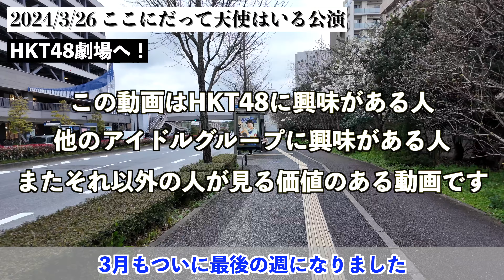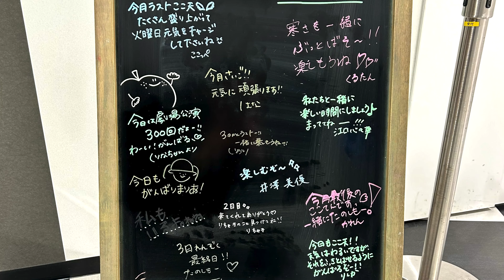[大記録達成！]HKT48 チームK4公演を最前列で観た！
❤️動画の内容❤️
2024年3月26日にHKT48劇場で開催されたチームK4「ここにだって天使はいる」公演を観に行きました！
この公演で栗山梨奈ちゃんが劇場公演出演回数300回を達成しました。また私は最前列で公演を観ることができました。詳細は動画内をご覧ください。

❤️YouTubeチャンネル宣伝❤️
投稿頻度は通常動画とショート動画合わせて週に5〜7回です。
また動画の告知はTwitterで行っています。
新着情報や簡単な動画の告知、動画内の詳細などは全てTwitterで公開しています！